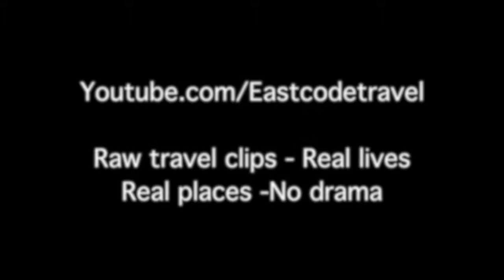Home Inn hotel Chinese style breakfast buffet